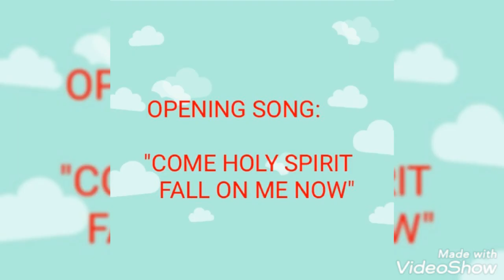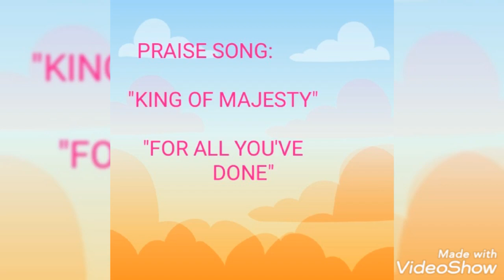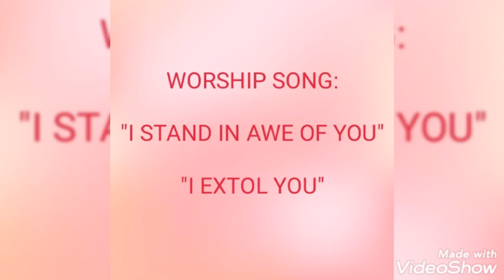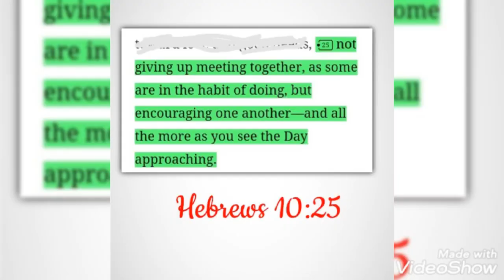SUNDAY SERVICE: Praise and Worship: Win---Amman Jordan Ministry